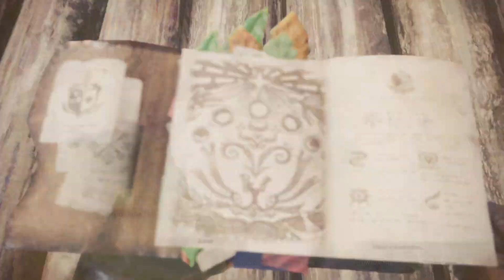Monster Hunter World 1st Expedition feat. Eamon the First of His Name